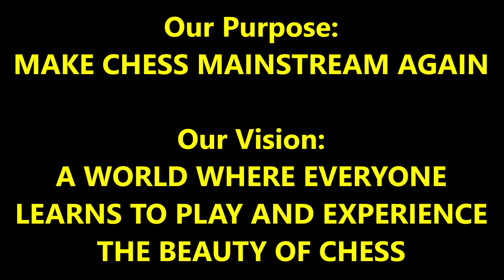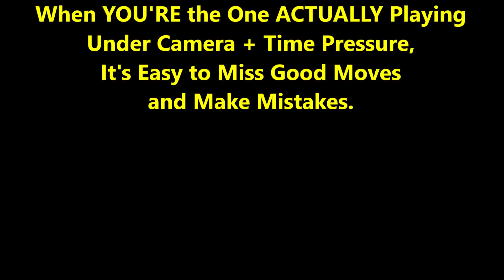The Most Clutch Mate In Coffee Chess History! FM Mark The Duck vs Kaiski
This clutch mate will make you faint!